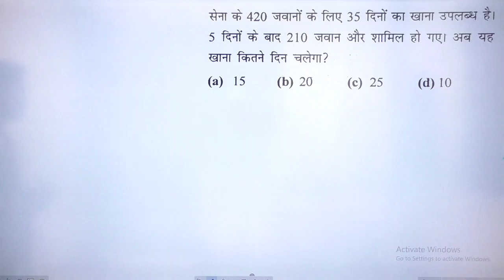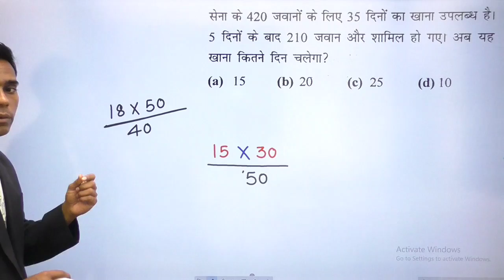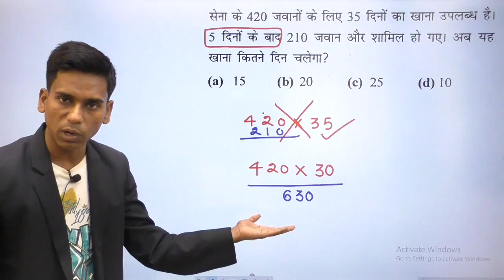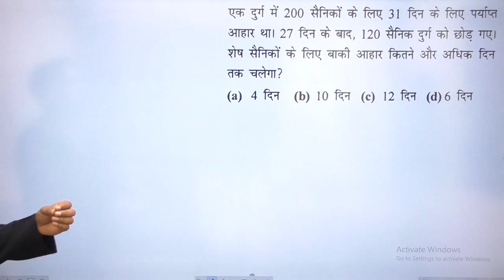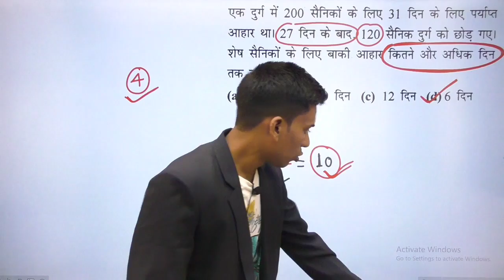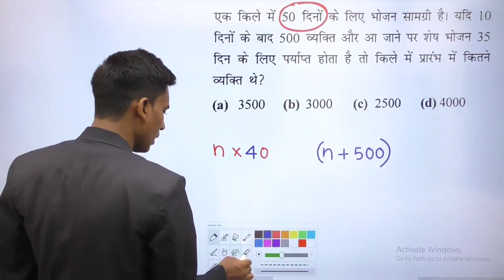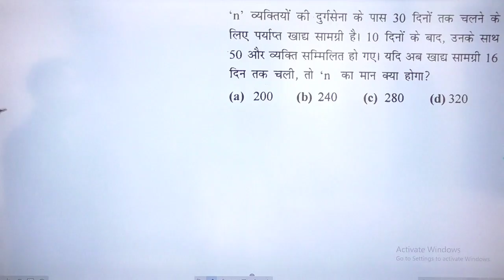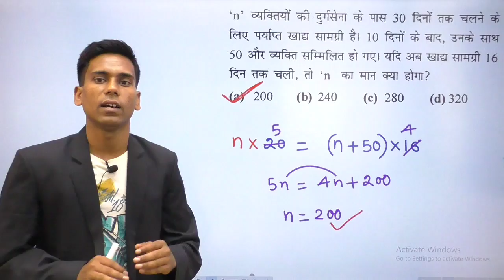🔥🔥Time & Work most important questions with tricky solution🔥🔥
Maths Vatika App link

Time_&_Work_short_trick#

Time and work short trick for all competitive exams in hindi